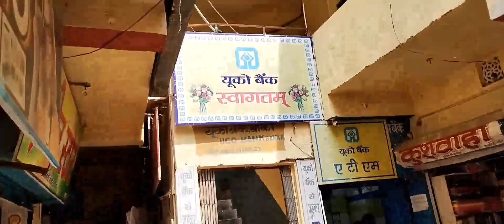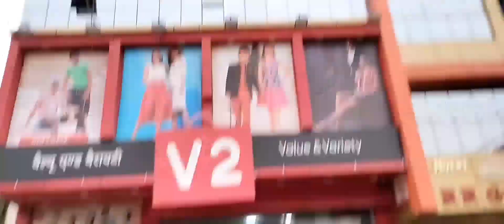My first Vlog Mera city vlog travelling vlog